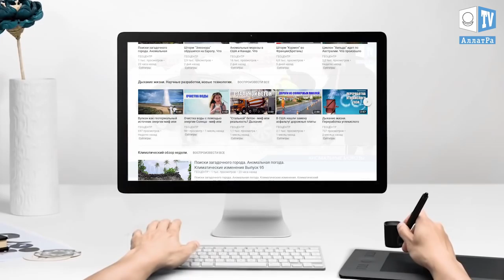► ►Мадагаскар. Тропический шторм “Ава”. Что произошло на нашей Планете. Что произошло в мире.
Тропический шторм “Ава” налетел на Мадагаскар. Что произошло на нашей Планете. Что произошло в мире.

5 января тропический циклон "Ава" со скоростью ветра до 55,5 м/с обрушился на восточные районы Мадагаскара. Принесённые ураганом ливни затопили город Туамасина.
Сейчас, в условиях нарастающих катаклизмов, особенно важно объединение людей на основе чести и дружбы. А "когда в обществе станет модным и популярным делать добро, бескорыстно помогать людям, безвозмездно служить на благо общества, обладать такими качествами как честность, ответственность, добросовестность, в общем, быть настоящим Человеком, это подхватят многие... Но главное, эти идеи охватят новые поколения, для которых подобные человеческие стремления, культурно-нравственные ценности и доминанта Духовного начала станут вполне естественными нормами жизни" (цитата из книги А.Новых "АллатРа").

«Речь идет о свирепом морозе, слишком опасном, чтобы оставлять детей на улице в ожидании автобуса, который может не прийти», – заявил Герб Левин, суперинтендант школьного округа Пибоди к северу от Бостона.
По прогнозам специалистов, снежный шторм надвигается и на территорию Канады. Здесь ожидается выпадение до 25 сантиметров снега и понижение температуры до – 35 градусов по Цельсию.
Подходить к решению климатических проблем необходимо вместе, всем миром. Несмотря на все условные разделения общества по любому признаку, будь то религиозный или социальный. Только объединив мировой интеллектуальный и духовный потенциал, мы сможем подготовиться к дальнейшим глобальным вызовам природы. Если не объединиться уже сегодня и не решать эти проблемы вместе, то во время катаклизмов делать это уже будет поздно. Став единым целым с окружающими людьми, нам будут не страшны любые вызовы природы!
Подробнее о климатической ситуации в мире и путях выхода вы можете ознакомиться в докладе «О проблемах и последствиях глобального изменения климата на Земле. Эффективные пути решения данных проблем»

Шторм "Кармен" во Франции(регион Бретань) 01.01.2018 | Storm "Carmen" in France.

Порывы ветра в регионе Бретань достигали 130 км/ч

На Францию обрушился мощный ураган, под прицелом стихии оказался регион Бретань. Разрушительная сила урагана «Кармен» 1 января оставила без электроэнергии 40 тысяч домов, сообщает RFI.

Отмечается, что порывы ветра в регионе достигали 130 км/ч. В 45 департаментах Франции введен «оранжевый» уровень опасности.

Ураган «Кармен» достиг западных регионов Франции в понедельник рано утром, а накануне поваленное ветром дерево убило мужчину в департаменте Атлантические Пиренеи.